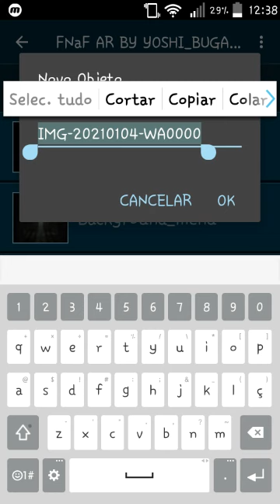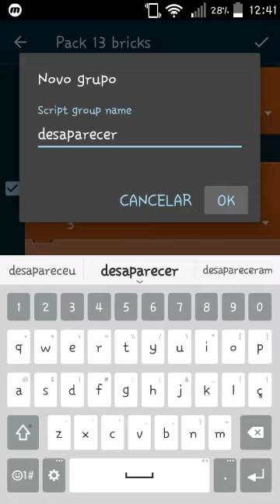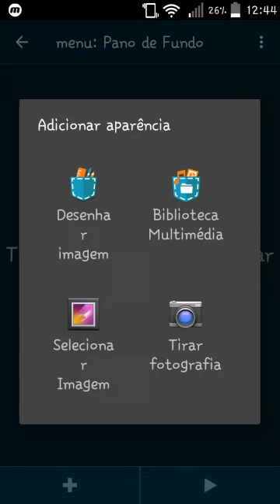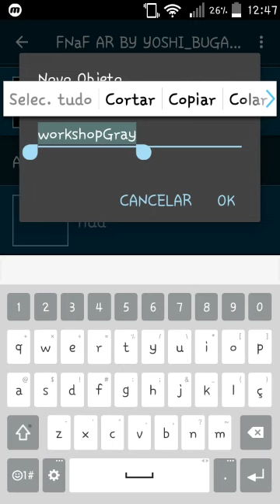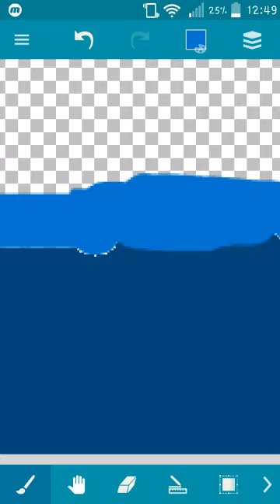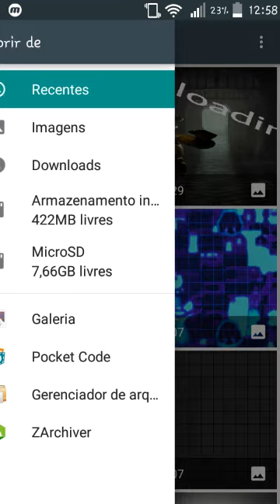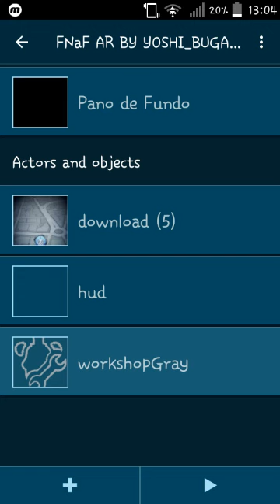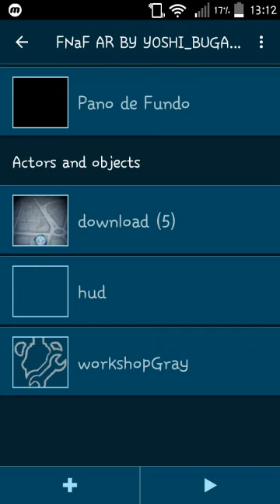Como Fazer Um FNaF AR No Pocket Code #2